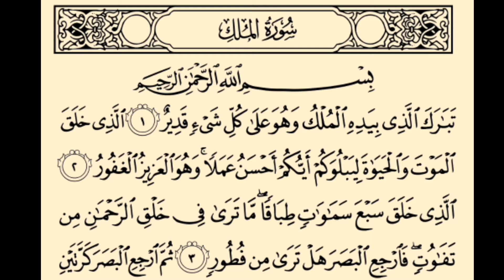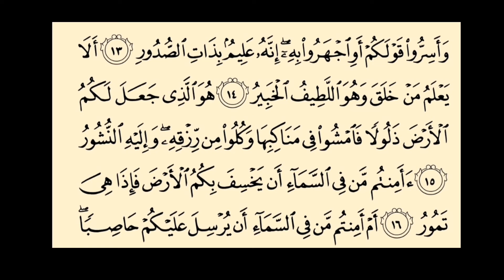MR SYARIFUDDIN MBA, WINNER INTERNATIONAL QURAN RECITAL ASSEMBLY 1988